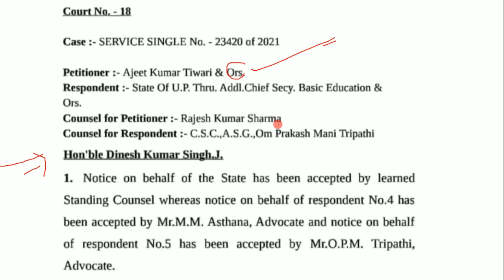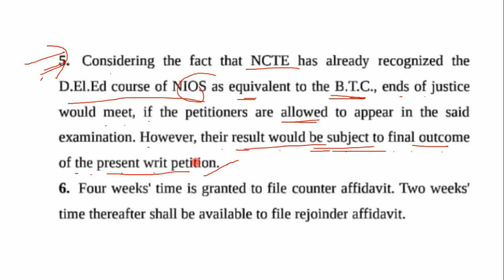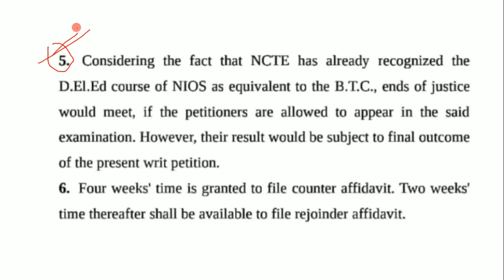Nios Deled uptet 2021 court case update news update judgement eligible order tet fill form lucknow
Nios Deled uptet 2021 court case update news judgement update eligible order tet fill form lucknow